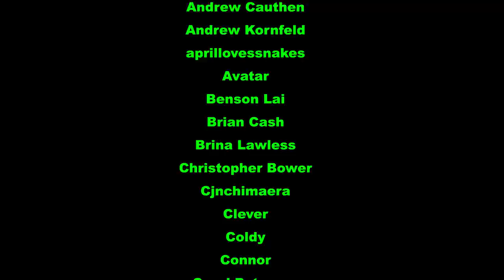Goosedrunks: The Haunted Mask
Goosebumps belongs to RL Stine
Produced by Goose & Noodle